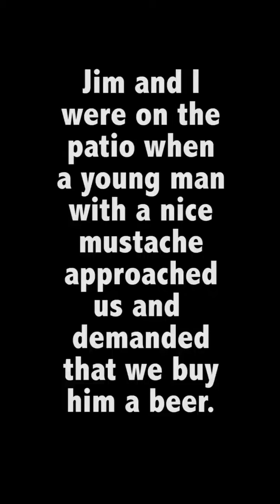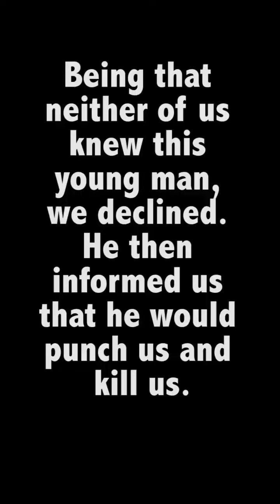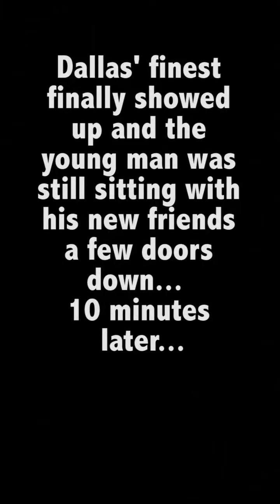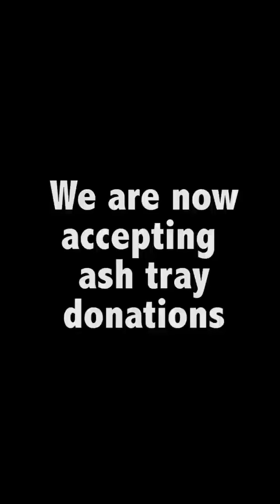Crazy Guy pissing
Some guy approached us and demanded that we buy him a beer. When we refused, he threatened to kill us. We went inside and locked the door because this man obviously lacked a few necessary screws. He began spitting, then pissing and other odd behavior as I spoke to the 911 dispatcher.